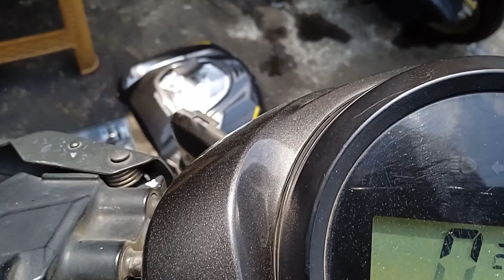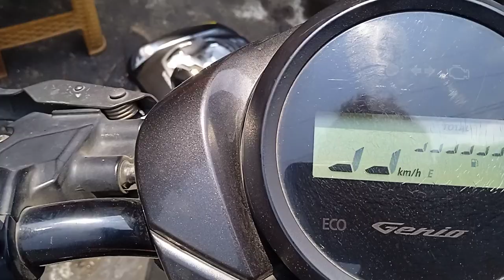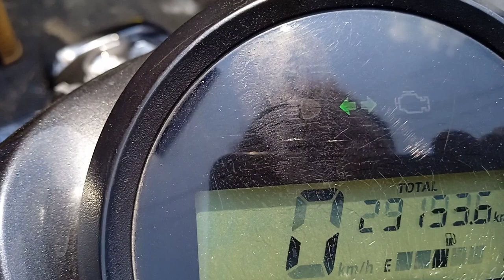flaser sen genio rusak!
honda genio termasuk motor viral yang beberapa waktu lalu sempet rame gara"menggunakan teknologi rangka esaf yg sebagian patah gara"karatan! kali ini saya mau mengulas tentang penyakit honda genio salah satunya kedua lampu sen kanan kirinya mati! kemungkinan besar dari otomatis flaser sennya! yang dimana letaknya ada seperti dividio berikut! selamat menonton jangan lupa subscribe, like, komentar dan membagikan! terimakasih 🙏